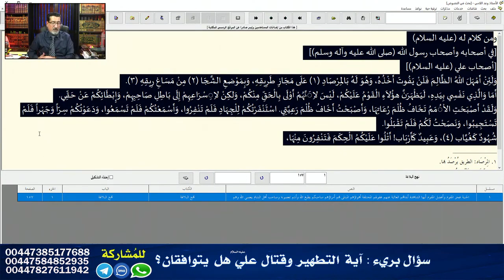مقداد من الاردن يسقط بسؤال واحد من الحاج وعد اللامي | في حرب الجمل تكون مع عائشة او الامام علي ع؟